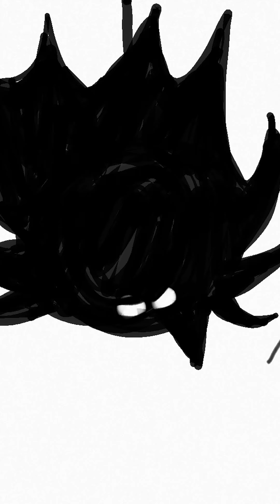It's Wednesday, Batman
It's Batman telling you the day of the week. It's Wednesday!